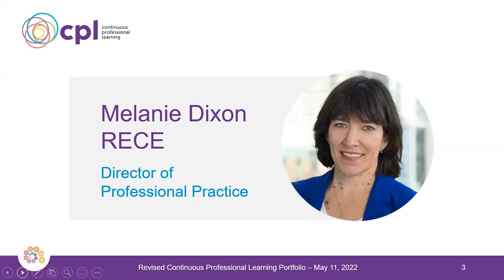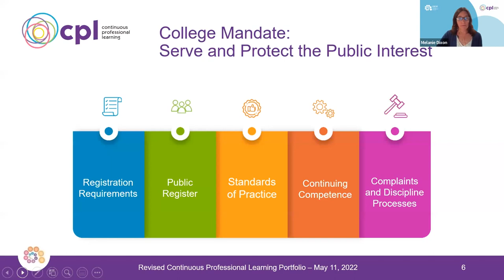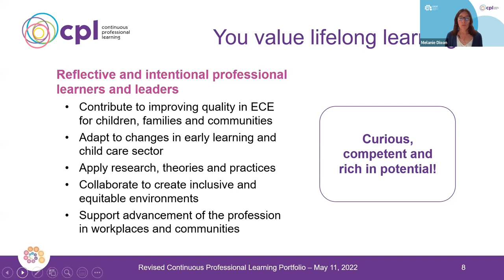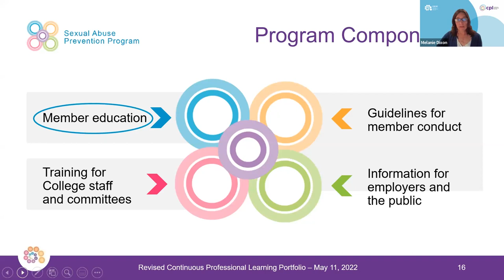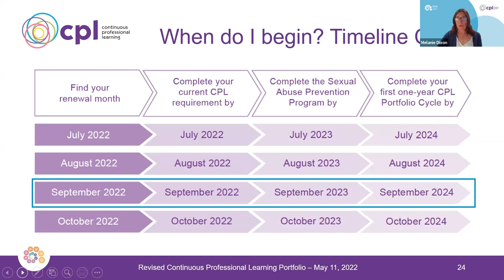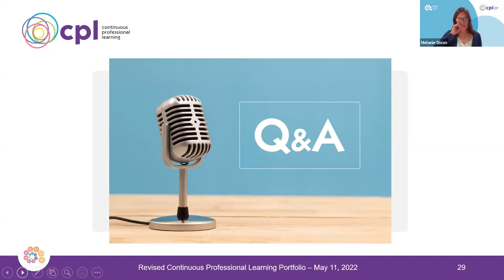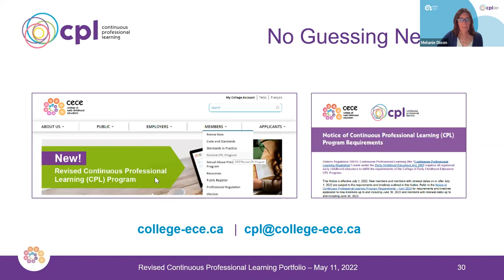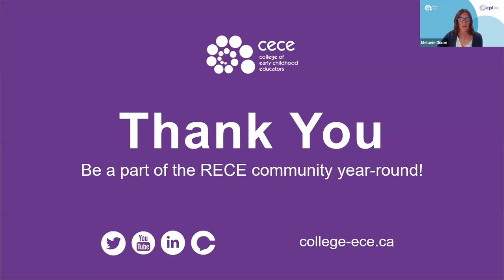Revised CPL Program Webinar – May 11, 2022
This webinar - presented by Melanie Dixon RECE, Director of Professional Practice - reviews the revised Continuous Professional Learning (CPL) Program announced in April 2022. Be sure to stay to the end of the presentation for the Q&A session from College members. They may have the same questions you do.

For the most current revised CPL Program information visit:

- When do I start the revised CPL Program? See this Timeline Chart